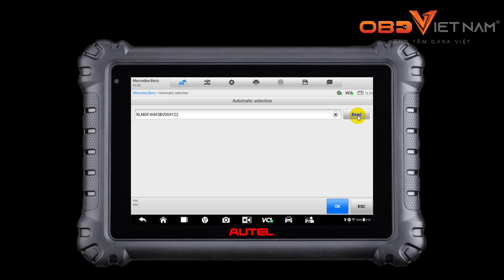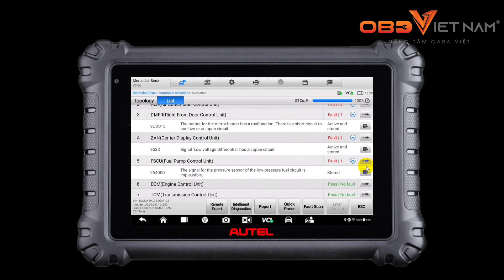Hướng dẫn đọc lỗi xe Mer C250 1.8L 2011 trên Autel 906 PRO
Máy chẩn đoán ô tô đa năng Autel MS906 Pro (Autel 906 pro) là dòng máy đọc lỗi đa năng, hiện đại với nhiều nâng cấp vượt trội về cấu hình máy.
AUTEL MS906PRO MÁY ĐỌC LỖI XE CON VÀ XE TẢI
⚡️ Tính năng AutoVIN Detect, tự động nhận diện số VIN và model xe
👉 Chẩn đoán hỗ trợ hơn 100 hãng xe, hơn 1000 dòng xe trên thị trường.
👉 Đọc và xóa mã lỗi nhanh chóng, chuẩn xác.
👉 Xem dữ liệu trực tiếp theo thời gian thực.
👉 Kiểm tra chuyên sâu cho mọi hệ thống trên xe.
👉 Mã hóa coding phần mềm xe dễ dàng.
👉 40 Tính năng reset bảo dưỡng

KHU VỰC MIỀN TRUNG : 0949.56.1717
KHU VỰC TÂY NGUYÊN : 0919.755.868
KHU VỰC ĐÔNG NAM BỘ : 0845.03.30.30
KHU VỰC MIỀN TÂY : 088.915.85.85